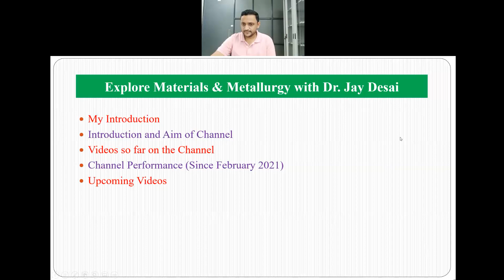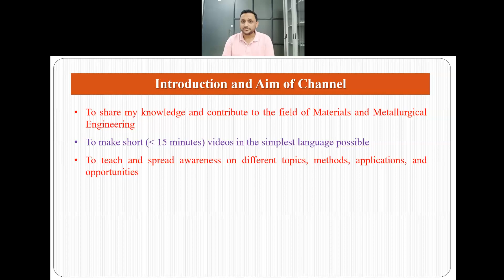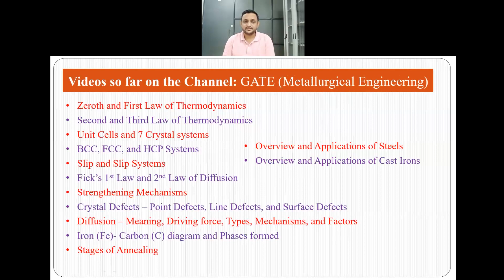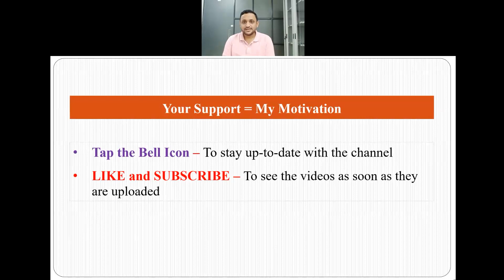Explore Materials & Metallurgy with Dr. Jay Desai - Channel Trailer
Dear Viewers,

As per numerous email requests, I have made the trailer for my YouTube Channel "Explore Materials & Metallurgy with Dr. Jay Desai".

The trailer covers my introduction, introduction & aim of the channel,  titles of videos uploaded on the channel on different topics, channel performance since February 2021, and information on upcoming videos.

Thank you for your support so far and I look forward to your continuous support with my initiative!